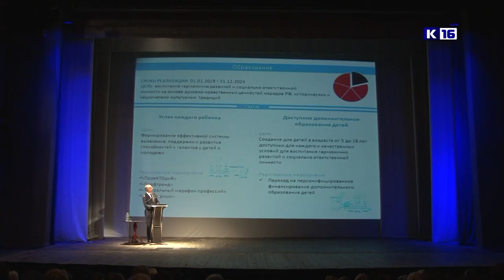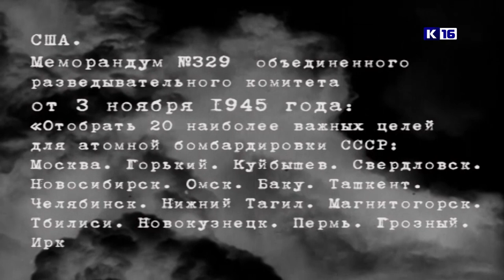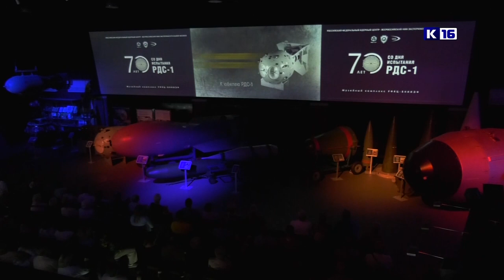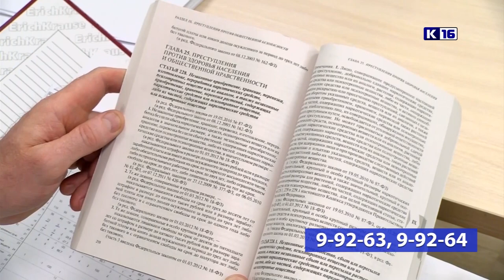Новости Сарова 27.08.2019